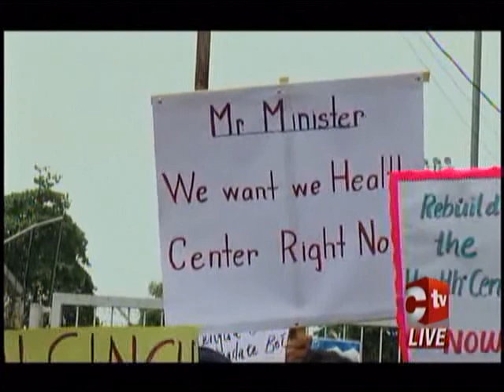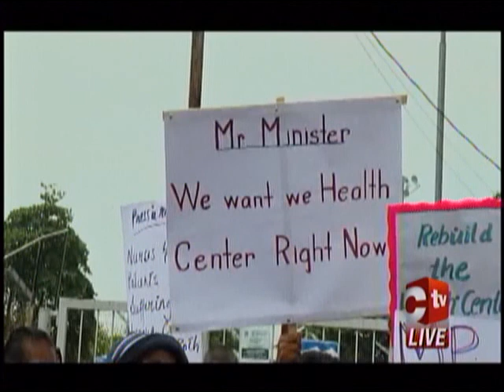Residents Protest As Healthcare Services At Rochard Douglas Health Centre Temporarily Suspended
Residents from Rochard Douglas Road in Penal and surrounding areas protested the temporary relocation of the Health Centre services to Lengua Village on Monday morning.